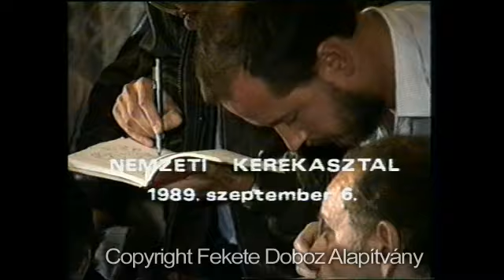Az Ellenzéki Kerekasztal története / 5. rész (teljes film)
1989 tavaszán hat ellenzéki párt: Fiatal Demokraták Szövetsége, Független Kisgazdapárt, Magyar Demokrata Fórum, Magyar Néppárt, Szabad Demokraták Szövetsége, Szociáldemokrata Párt és két szervezet, a Bajcsy-Zsilinszky Baráti Társaság és a Független Szakszervezetek Demokratikus Ligája, a Független Jogászfórum szervezésében ellenzéki egységet alkot a Magyar Szocialista Munkáspárttal történõ tárgyalások megkezdésére és a békés rendszerváltás véghezvitelére. Az ötrészes film az Ellenzéki és a Nemzeti Kerekasztal tárgyalásain forgatott 150 óra anyagából készült.